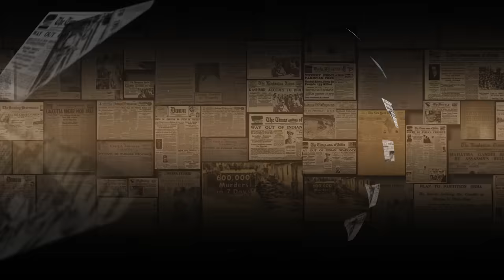Why did Gandhi's Son Call Gandhi a Curse for Hindus? I Prakhar Shrivastava I Khari Baat |Capital TV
The recent episode of publicly insulting Gandhi has initiated a new debate in the country. In this special series, Prakhar Shrivastava reveals whether this process of insulting the Father of the Nation is relatively new i.e. post 2014 or do these insults have their origin prior to Gandhi's death. With facts, arguments and evidence know how Gandhi Ji's son Ramdas Gandhi called the Mahatma a curse for Hinduism. Know how Gandhi's most ardent disciple Sardar Patel also insulted him. Know why Gandhi Ji’s popularity graph fell sharply during his last days. How during 1947-48, Gandhi Ji received hundreds of letters containing abuses. Gandhi Ji himself read these letters in prayer meetings. Know this and the whole truth. Keep watching Khari Baat Prakhar ke Sath.

Part 1.